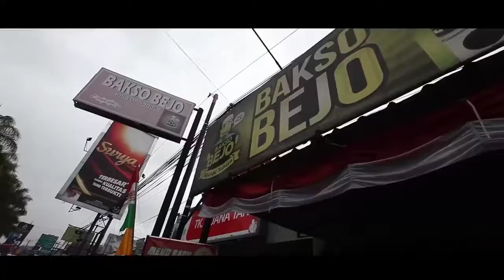BAKSO BEJO LEMBANG~JL.RAYA PASAR PANORAMA LEMBANG